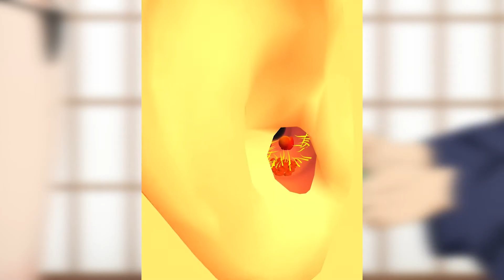Earwax Clinic Top Free Games